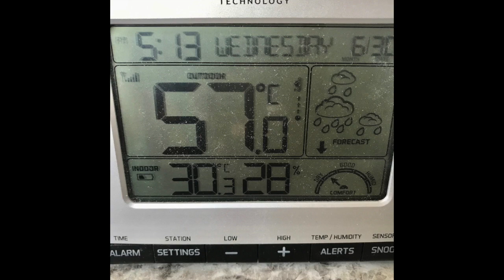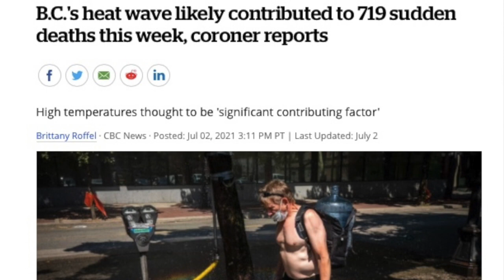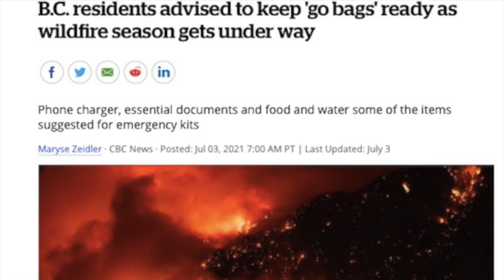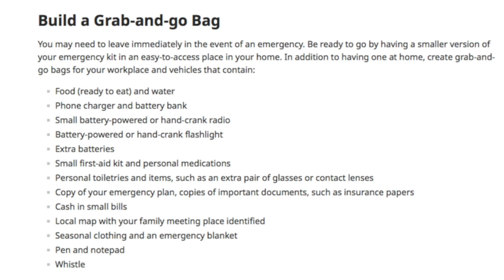Historic Heatwave and Fires 2021 in British Columbia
British Columbia is undergoing an unprecedented and historic heatwave never seen before.  The highest officially recorded temperature was 49.6c (121.28f)!!!  With the heat comes risk of fire and death.  The entire town of Lytton was lost in matter of minutes to wildfire, and hundreds of people have perished from the heat throughout BC.  Forest fires are burning throughout the Province and dry thunderstorms with lightning are frequent.  I, along with many other people, are feeling scared and anxious - we constantly check the weather reports, temperatures and lightning strikes.  We know that wildfire can strike anywhere and at any time.  This video documents what it is like in BC at the time of recording, but things can change very quickly.  We are preparing a Go Bag in case we ever need to be evacuated.

RESOURCES:
Link to Go Bag:

Bcwildfire.ca

🛒 Shop Amazon
Voice Over Microphone
GoPro Hero 8
Camera Backpack

🎞Media:
Heat chart - BBC.com
Heatwave deaths headline -  CBC.ca
Lytton photo - CTV news
Lytton Before and After photo -  Left: Tourism Lytton Instagram; Right: Submitted to Global News
Go Bag headline - CBC.ca
Go Bag list and Backpack drawing - Province of BC

This video may contain copyrighted material.  Such material is made available for education, parody or satire purposes only and constitutes 'Fair dealing' of such copyrighted material.